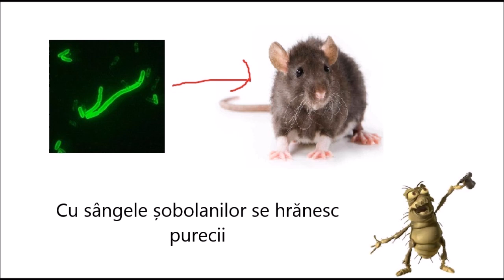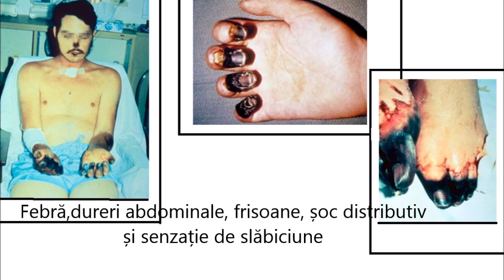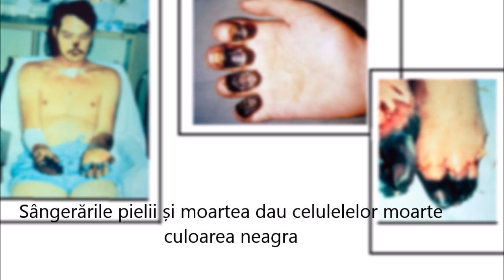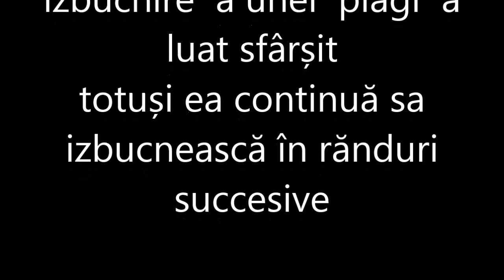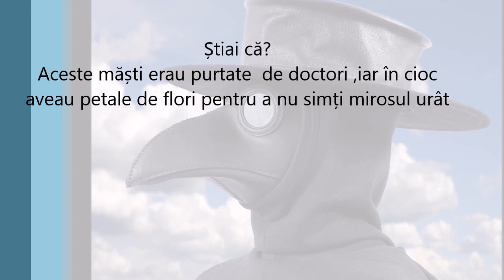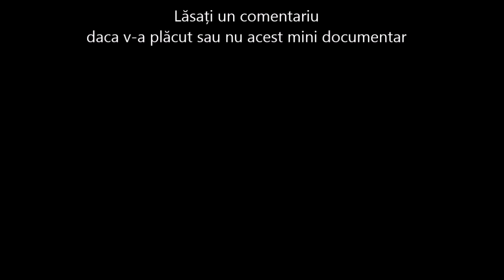ciuma bubonica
Sper să vă fie de folos !

Muzică:     Strike Hollow Wood
                  The_Drive
                   Into_the_Depths

Cuvinte cheie : ciuma neagra , moartea neagra , plaga bubonica , ciuma bubonica , boli , cele mai mari plagi , laurentiu lucaci , evul mediu, epidemie, dezastru natural , pericol mare